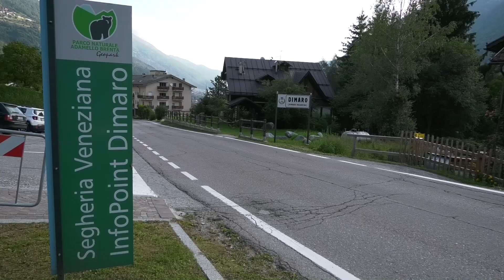SLALOM VAL DI SOLE 2020 - MORANDELL ERWIN - FIAT X 1/9 - BY BELLUNOVIDEO